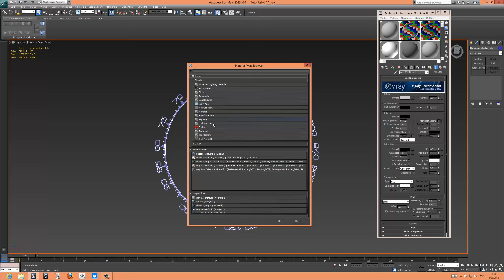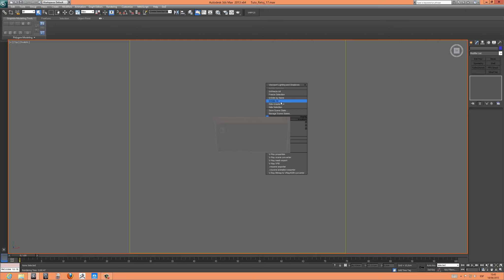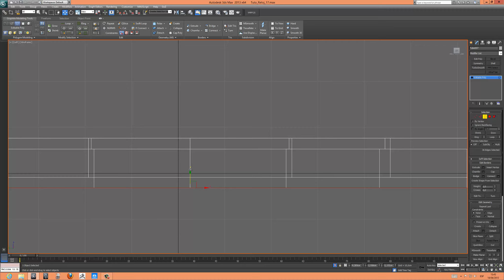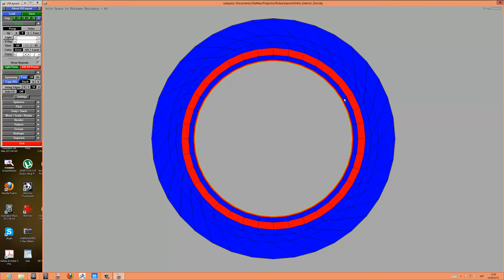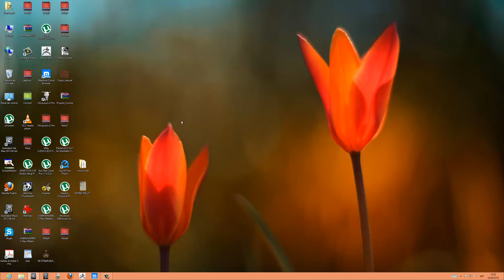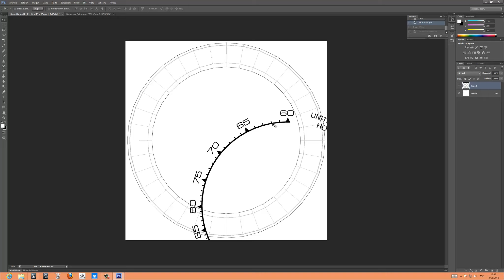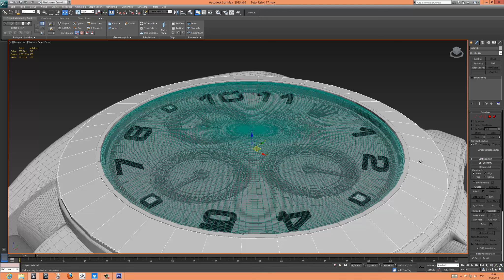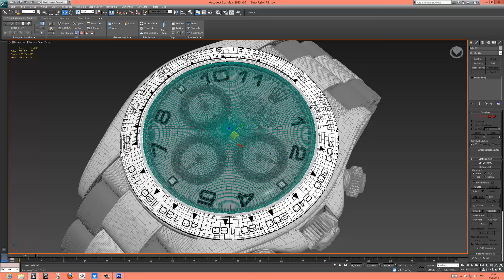Modelado Rolex en 3Dsmax18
Link Atajos UVLayuot